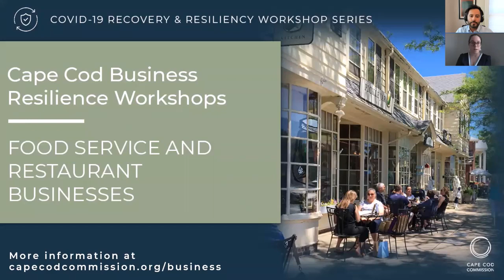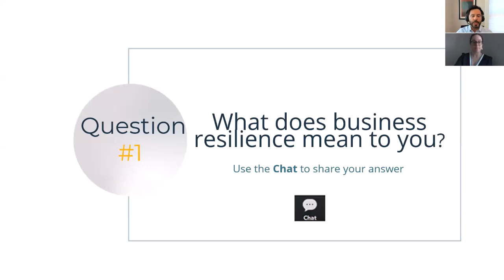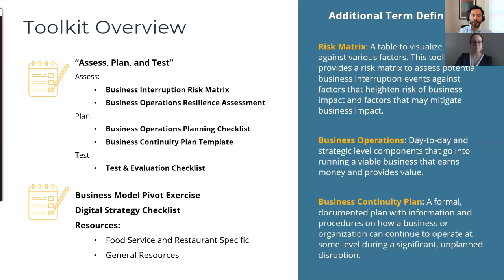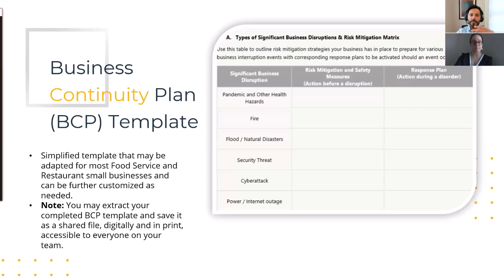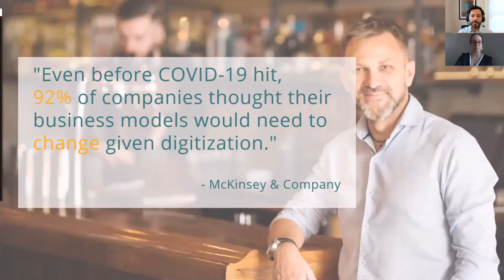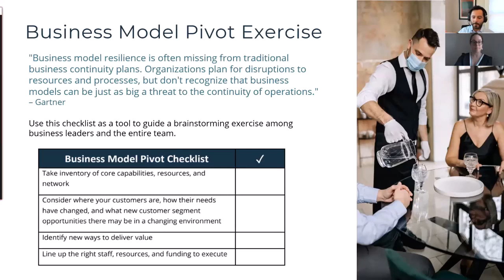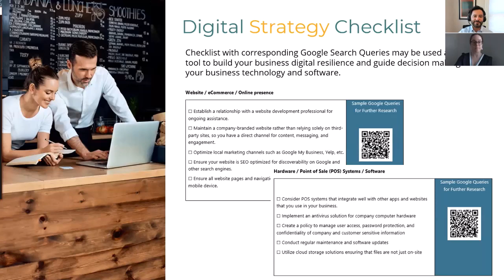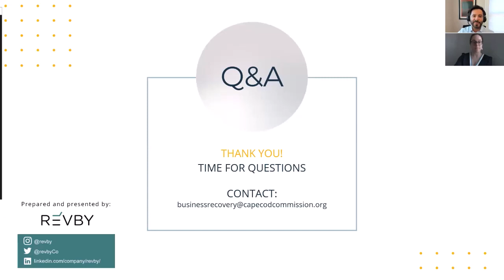Food Service and Restaurant -Toolkit Workshop